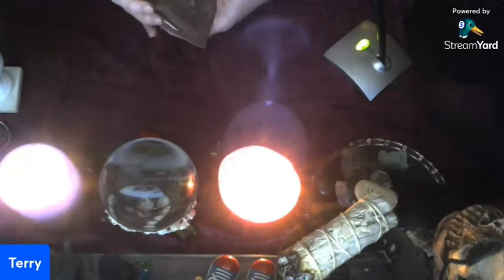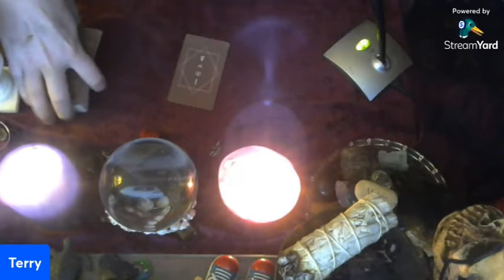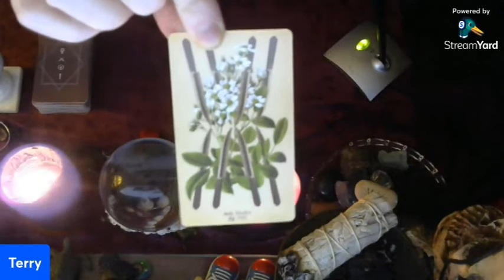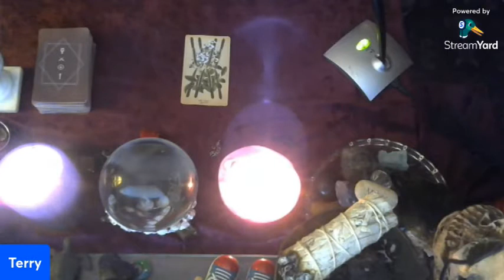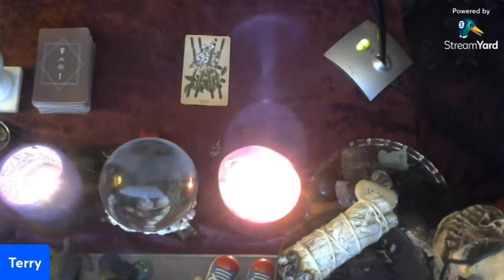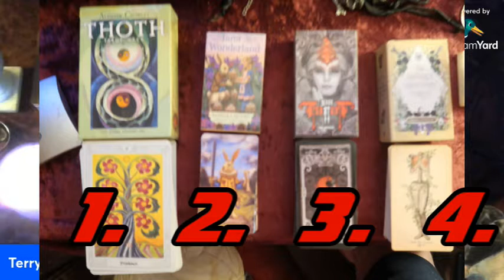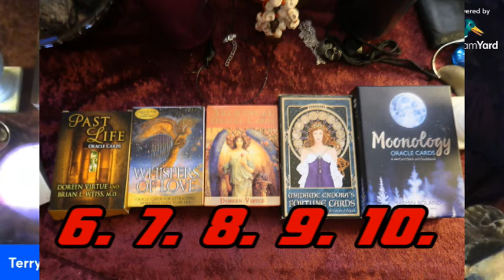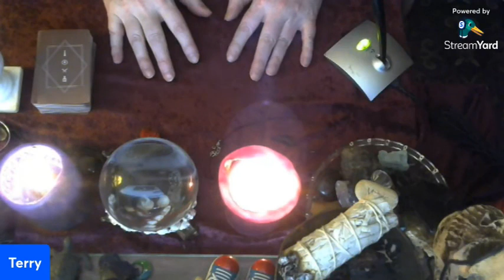Your Tuesday Tarot + Evilest Zodiac Signs + Surprise Announcement